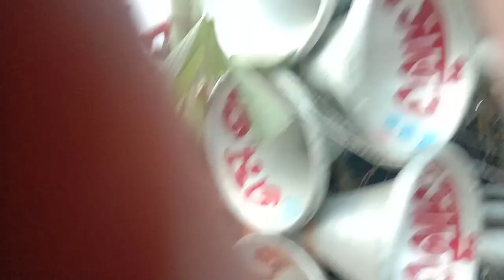MM SOUND VS MA SITOLA SOUND || MM SOUND DON NO 1 || COMPETITION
🔥⏩___Follow_Me___⏪🔥

About :) Dj Rajib & M.M.Sound -- Daily new Competition And Rood Show video Song update Channel. Thank u for support and stay with us.